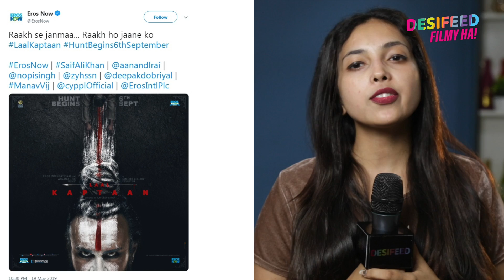First Look Alert! Saif Ali Khan Transforms Into Naga Sadhu, Check Poster Here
Saif Ali Khan will essay the role of a naga sadhu in director Navdeep Singh's 'Laal Kaptaan.' The film will release on September 6, 2019.
DESIFEED FILMY HAI ► Your trusted source & best connection for latest, hottest & happenings of movies, pop culture & digital entertainment news updates.  Its one stop destination for latest gossips, celebrity updates, interviews, first look, features, scoops, reviews, movie business updates, fashion, beauty, lifestyle news, celeb babies/couples, weddings, pregnancies and more!